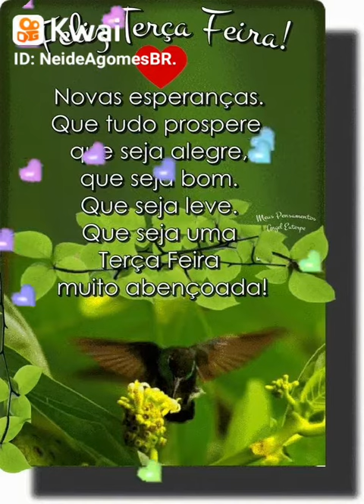mensagem linda de bom dia e feliz terça-feira 💞 (1)